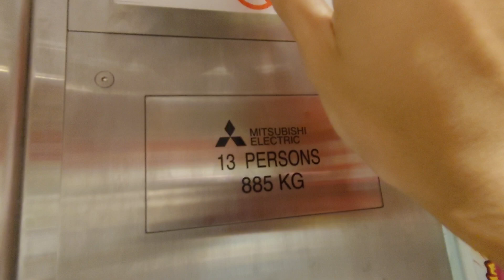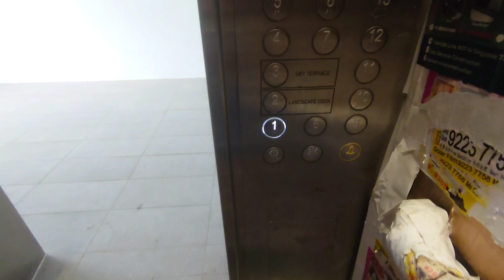Blk 400A Fernvale - 2022 Mitsubishi Elevator [Lift B]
Camera: Xperia 5

Technical Specifications:
Lift Featured: B
Manufacturer: Mitsubishi
Floors served: 1 - 13
Capacity: 885kg 13 persons
Year Installed: 2022
History: Original

Location: 400A Fernvale Lane, Singapore 791400